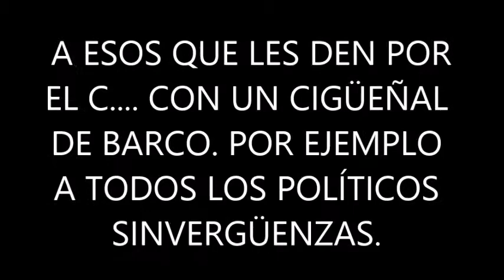BLAS CANTA ME CUESTA TANTO OLVIDARTE (MECANO) RITMO BOSSA POP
VERSIÓN DE ESTA CANCIÓN DE MECANO EN RITMO BOSSA POP GRACIAS A LA PISTA EDITADA POR MULTIMUSIC MEXIGO. MUCHAS GRACIAS. LAS FOTOGRAFÍAS LAS REALICÉ AYER 20 DE DICIEMBRE DE 2016 EN LA PLAYA DE BARCELONA. NO HAY ÁNIMO DE LUCRO.